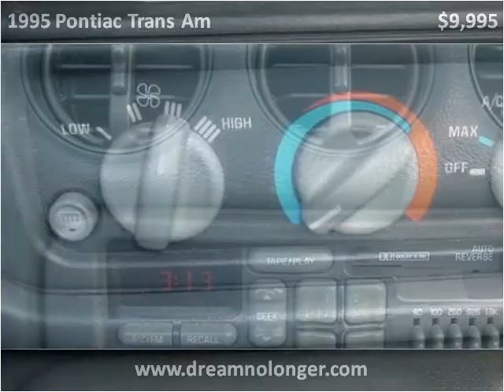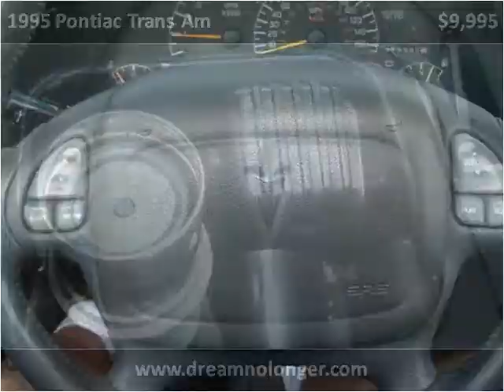1995 Pontiac Trans Am Used Cars Marlboro NY